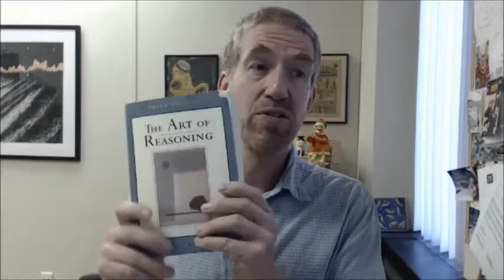Take Logic!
Simon Cushing introduces PHL 202: Introduction to Logic